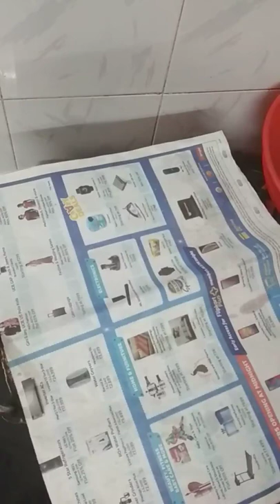Aval Kara Pori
Avul pori (Puffed rice flakes)
Peanuts
Fried Bengal Gram
Cashewnut
Garlic
Chili powder
Turmeric powder
Asafoetida
Salt
Moor millagay
Curry leaves
Oil
Ghee 2sp